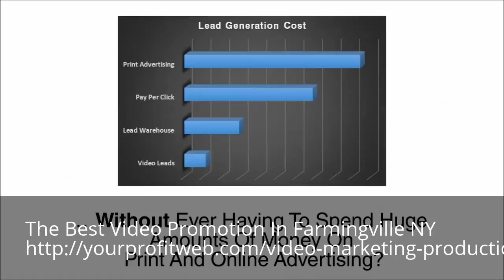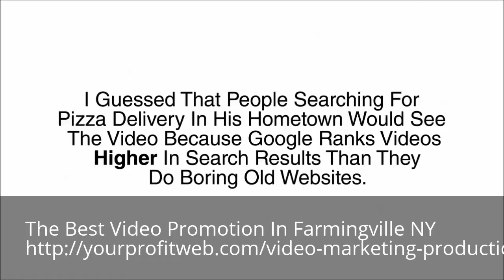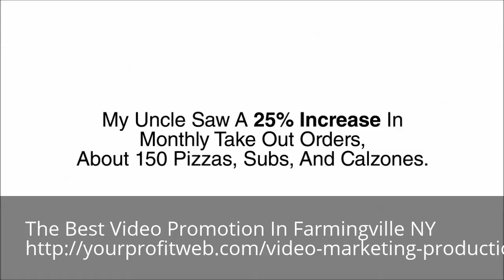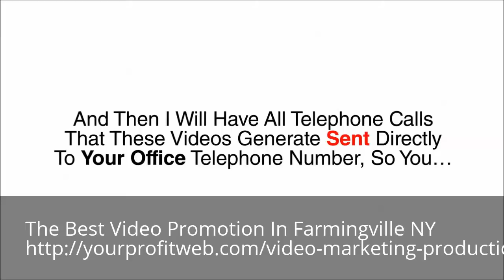Video Marketing Farmingville NY 1-888-846-7848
The Best Video Promotion In Farmingville NY 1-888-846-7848